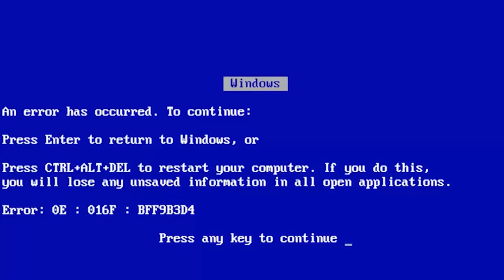Como escolher o pó ideal para maquiagem? FAQdaBeleza | Hérica Gabrielli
Você sabe escolher o pó ideal para sua pele?
Nesse vídeo eu respondo algumas perguntas sobre maquiagem no quadro "FAQ da beleza". Espero que gostem!!! Se você tiver alguma outra dúvida deixe nos comentários, sua pergunta tem grandes chances de ser selecionada num próximo vídeo

No vídeo eu respondo as seguintes dúvidas:
Como escolher o pó ideal?
Porque a maquiagem embaixo dos olhos craquela?
Quem usa óculos deve exagerar no blush?
Qual o melhor iluminador?
Qual a diferença entre base e BB Cream?